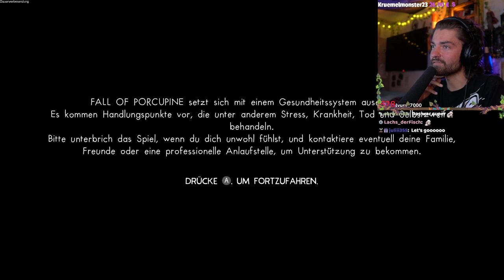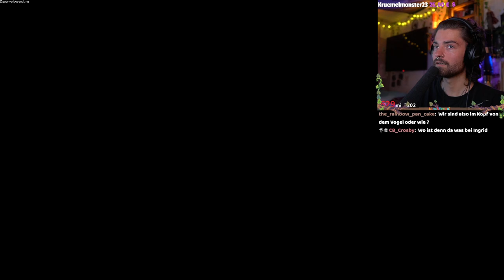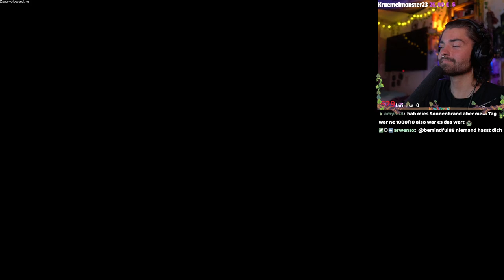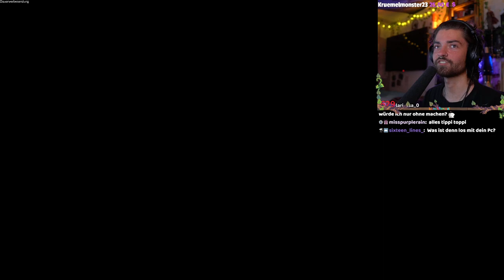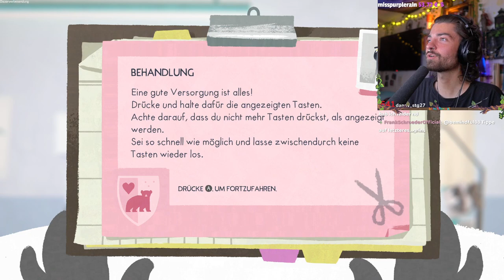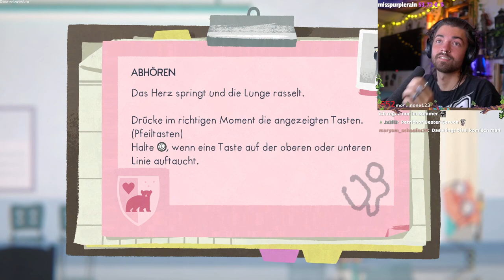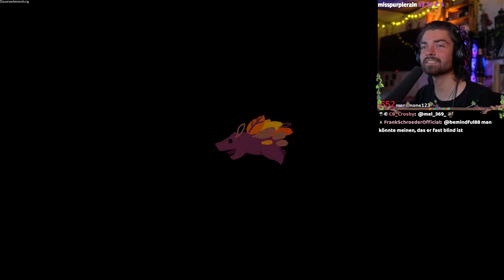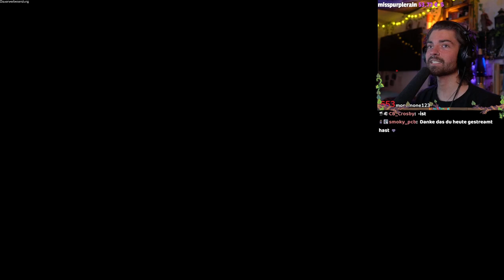🚨Folge 1 - 1. Tag im Krankenhaus | Fall of Porcupine (Lets Play zur Einschlafhilfe) | BlackPommes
•//🌿🚨Folge 1 - 1. Tag im Krankenhaus | Fall of Porcupine (Lets Play zur Einschlafhilfe) | BlackPommes vom Twitch LIVESTREAM vom 19. Juni 2023